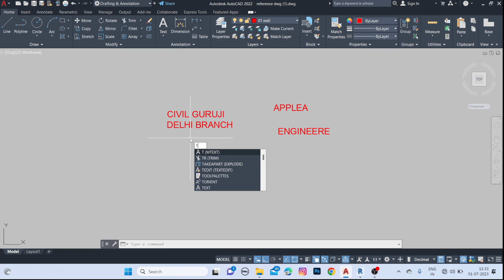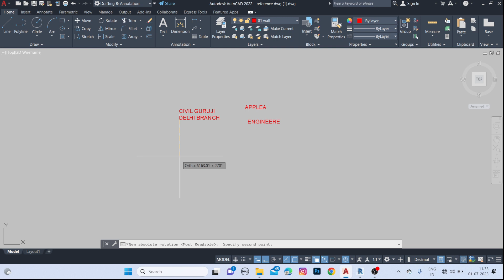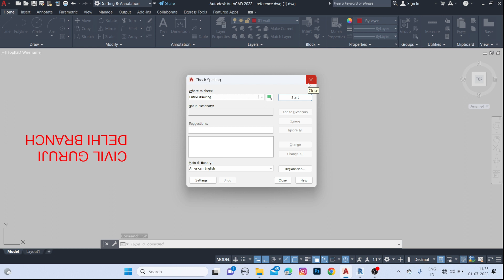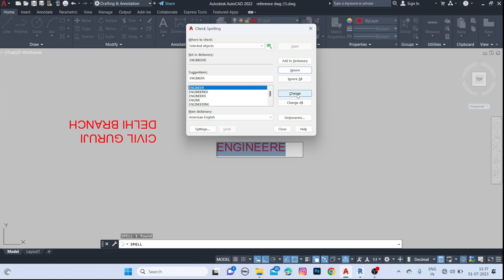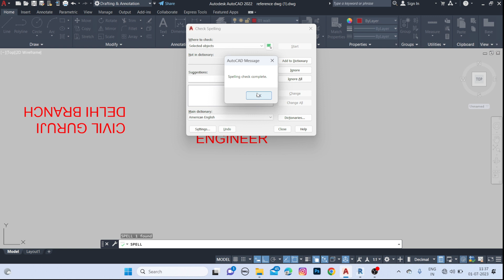Master Spelling Check and Text Orientation in AutoCAD | Boost Your Drafting Skills!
In this video Er. Shahbaz Khan, Corporate Trainer of Civil Guruji Explains about Master Spelling Check and Text Orientation in AutoCAD | Boost Your Drafting Skills!

Welcome to our AutoCAD tutorial series where we dive into essential skills for efficient drafting. In this episode, we'll show you how to master spelling check and text orientation in AutoCAD, ensuring accurate and visually appealing drawings every time. Whether you're a beginner or an experienced user, this tutorial will provide valuable tips and techniques to enhance your drafting workflow. Don't miss out on this opportunity to improve your AutoCAD skills and impress your colleagues and clients. Watch now and take your designs to the next level!